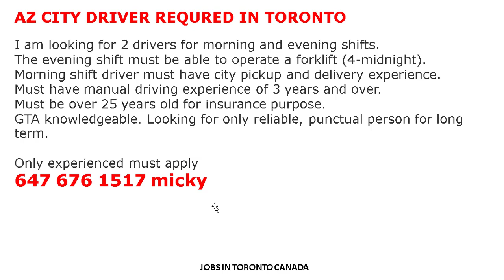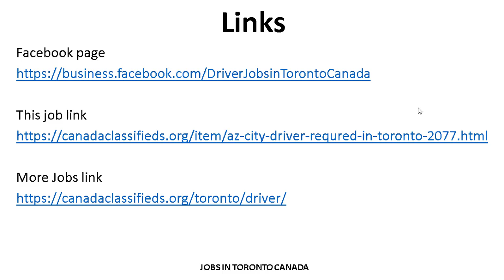CITY DRIVER REQURED IN TORONTO|HOW TO APPLY |JOBS IN CANADA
URGENT TRUCK DRIVER REQUIRED IN TORONTO
SALARY AND BENEFITS

Looking for A-Z drivers for City
SALARY AND BENEFITS

5 TON DRIVER REQUIRED IN TORONTO
SALARY AND BENEFITS

DELIVERY DRIVER REQUIRED IN TORONTO
SALARY AND BENEFITS

AZ DRIVER REQUIRED IN TORONTO
SALARY AND BENEFITS

AZ CITY DRIVER REQURED IN TORONTO
SALARY AND BENEFITS

DUMP TRUCK DRIVER REQUIRED IN TORONTO
SALARY AND BENEFITS

FLATBED AZ DRIVER REQUIRED IN TORONTO
SALARY AND BENEFITS